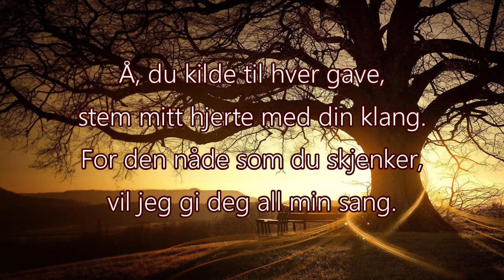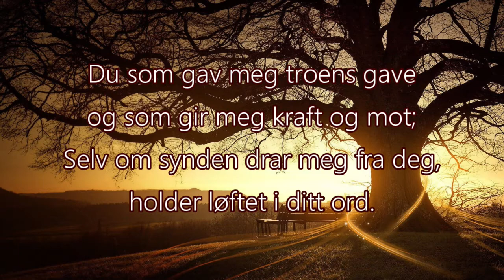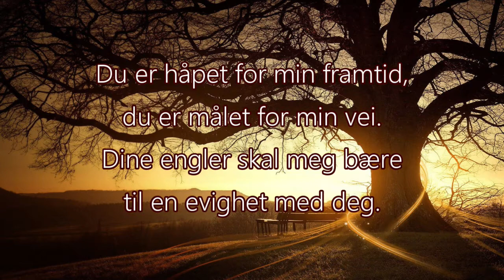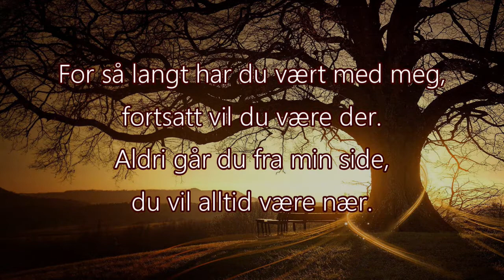For så langt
Lovsangsvideo til "For så langt".
Komponert og fremført av Filadelfiakirken.